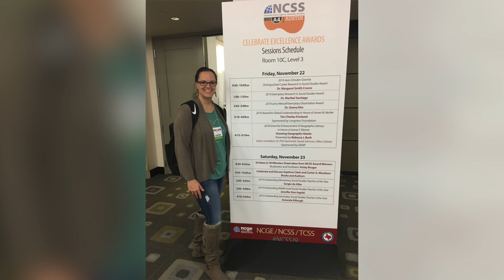Dec. 9, 2019 | LISD Board Recognitions